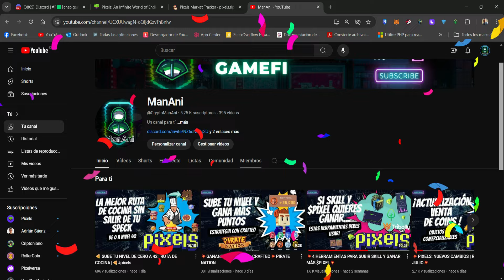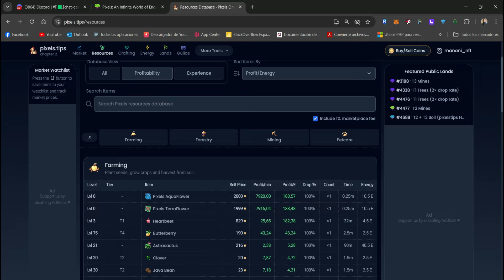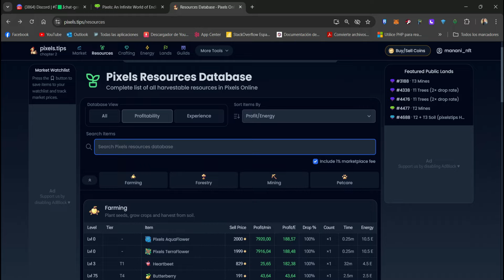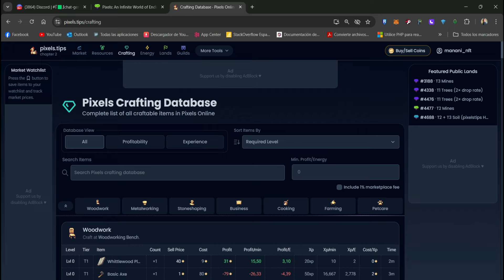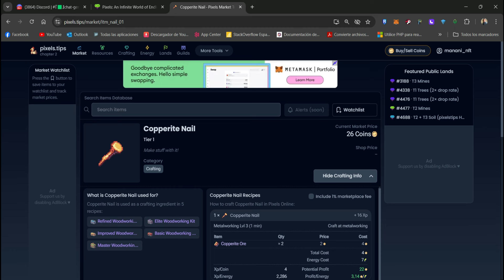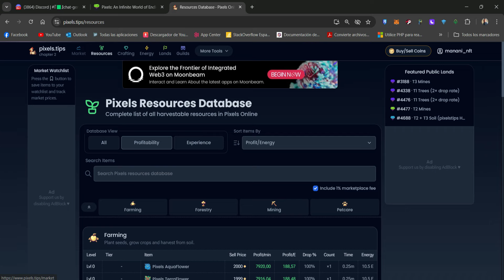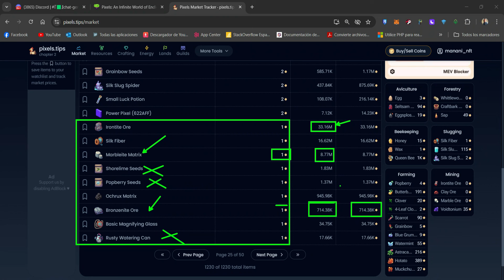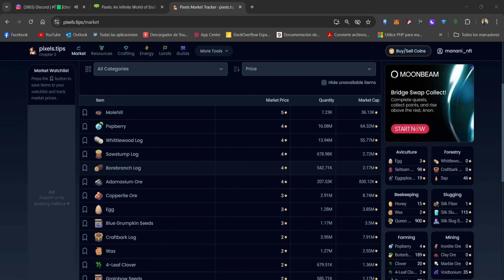🔥GANA MILES DE COINS CADA DÍA🔥| ESTRATEGIA TRADING